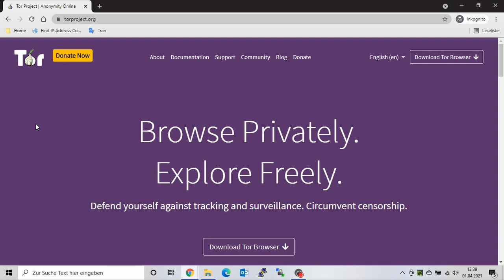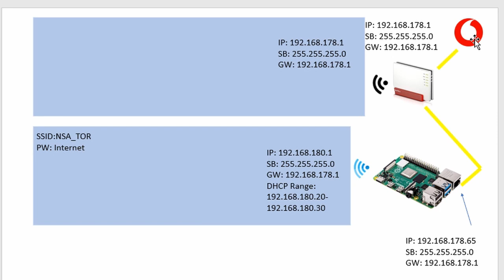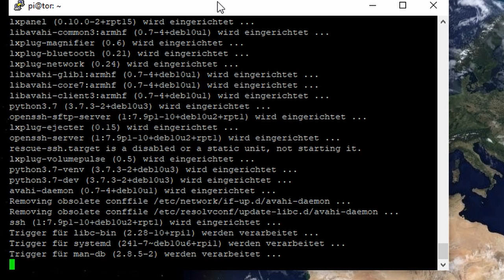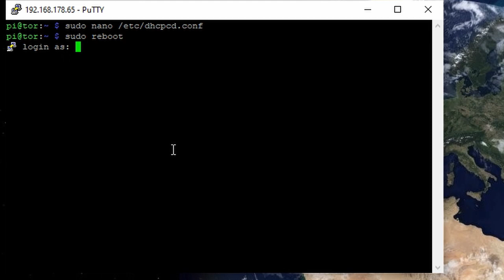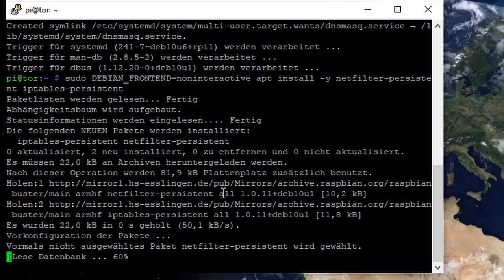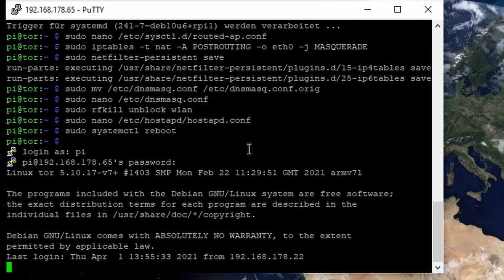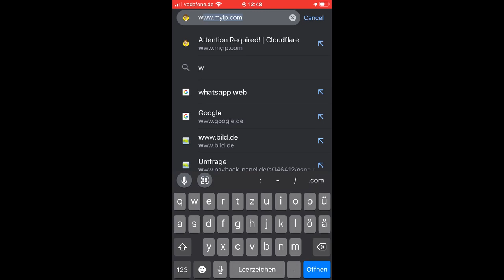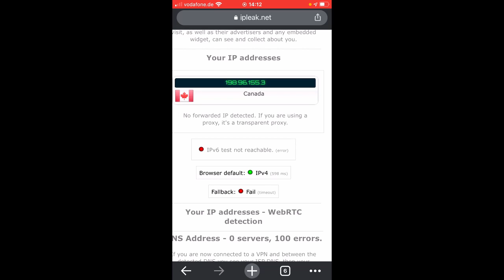Raspberry Pi Tor Wifi acces point / Router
Beschrieben wird wie ihr aus einem Raspberry Pi einen Accesspoint /Router  macht und hier alle Clients
automatisch das TOR Netzwerk nutzen. Ihr müsst daher auf keinem Client, wie MAC, Windows, Iphone oder Android
eine Software installieren. Es langt wenn ihr in dem WLAN eingebucht seit.
Ihr benötigt nur einen Raspberry Pi und ca. 20 Minuten Zeit.

Anbei erhaltet ihr auch alle Befehle für das Projekt um hier einfach nur copy & paste machen zu müssen:

Konfigurationen des Raspberries:
Hostname Raspberry: TOR
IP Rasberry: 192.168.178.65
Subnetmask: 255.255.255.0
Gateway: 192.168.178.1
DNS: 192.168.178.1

Wifi:
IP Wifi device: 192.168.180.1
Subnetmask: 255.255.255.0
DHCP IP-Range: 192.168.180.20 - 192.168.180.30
SSID: NSA_TOR
PW: Internet

Fix IP:
sudo nano /etc/dhcpcd.conf
interface eth0
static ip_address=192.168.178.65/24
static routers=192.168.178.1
static domain_name_servers=8.8.8.8

interface wlan0
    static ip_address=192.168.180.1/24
    nohook wpa_supplicant

sudo apt install hostapd
sudo systemctl unmask hostapd
sudo systemctl enable hostapd

sudo apt install dnsmasq
sudo DEBIAN_FRONTEND=noninteractive apt install -y netfilter-persistent iptables-persistent

sudo nano /etc/sysctl.d/routed-ap.conf
net.ipv4.ip_forward=1

sudo iptables -t nat -A POSTROUTING -o eth0 -j MASQUERADE
sudo netfilter-persistent save

sudo mv /etc/dnsmasq.conf /etc/dnsmasq.conf.orig
sudo nano /etc/dnsmasq.conf

interface=wlan0 # Listening interface
dhcp-range=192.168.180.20,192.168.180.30,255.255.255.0,24h Pool of IP addresses served via DHCP

sudo rfkill unblock wlan

sudo nano /etc/hostapd/hostapd.conf

country_code=DE
interface=wlan0
ssid=NSA_TOR
hw_mode=g
channel=7
macaddr_acl=0
auth_algs=1
ignore_broadcast_ssid=0
wpa=2
wpa_passphrase=Internet
wpa_key_mgmt=WPA-PSK
wpa_pairwise=TKIP
rsn_pairwise=CCMP

sudo systemctl reboot

tor

sudo apt-get install tor

sudo nano /etc/tor/torrc

Log notice file /var/log/tor/notices.log
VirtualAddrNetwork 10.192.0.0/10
AutomapHostsSuffixes .onion,.exit
AutomapHostsOnResolve 1

TransPort 0.0.0.0:9040
DNSPort 0.0.0.0:53

sudo iptables -t nat -A PREROUTING -i wlan0 -p tcp --dport 22 -j REDIRECT --to-ports 22
sudo iptables -t nat -A PREROUTING -i wlan0 -p udp --dport 53 -j REDIRECT --to-ports 53
sudo iptables -t nat -A PREROUTING -i wlan0 -p tcp --syn -j REDIRECT --to-ports 9040
sudo netfilter-persistent save

ls -l /var/log/tor
sudo service tor start
sudo systemctl unmask tor
sudo systemctl enable tor

sudo reboot